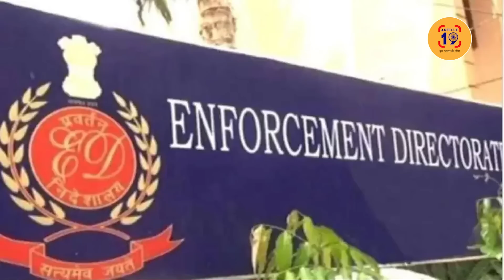कर्नाटक हारने के बाद लगातार ग़लतियां करती जा रही है बीजेपी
प्रदेश अध्यक्ष ने फंसा दिया पार्टी को। जयलिलता के ज़माने की भ्रष्टाचार  फाइल खोलने का वादा बहुत भारी पड़ गया। अन्ना द्रमुक ने कहा यही हाल रहा तो साथ मिलकर लड़ने से पहले सोचना पड़ेगा।

फेसबुक @article19india,
ट्विटर @Article19_India